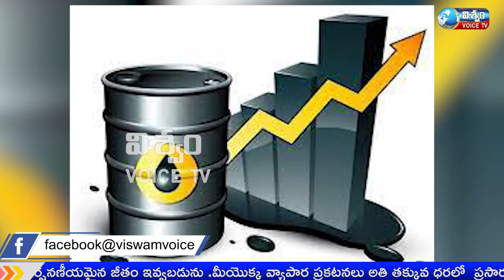NEWS BULLITIN 28-2-2022 VISWAM VOICE NEWS